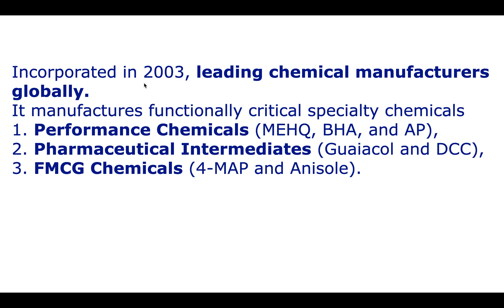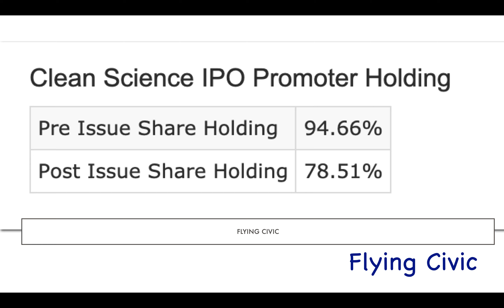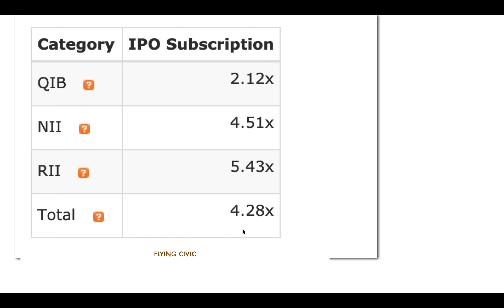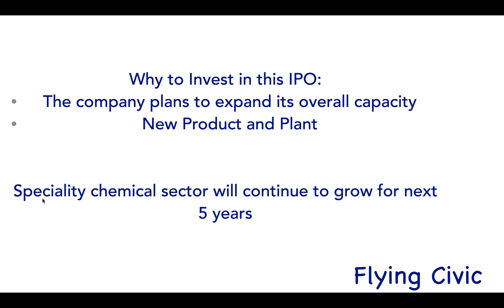Clean Science IPO - Invest or Not? | Speciality Chemical Sector Stocks with Great Financials